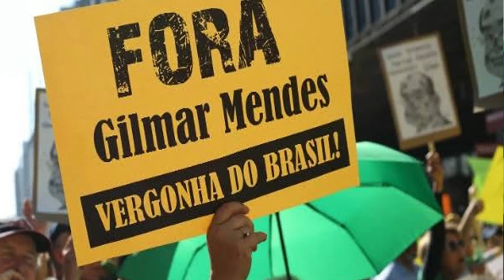LULA DISSE QUE VAI INCENDIAR O BRASIL. BOULOS E STÉDILE FORAM CONVOCADOS.